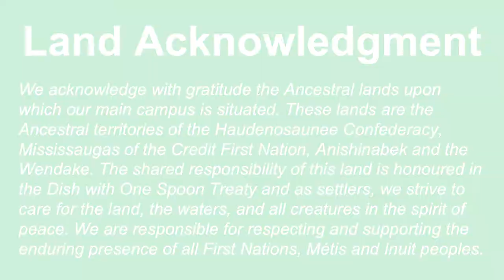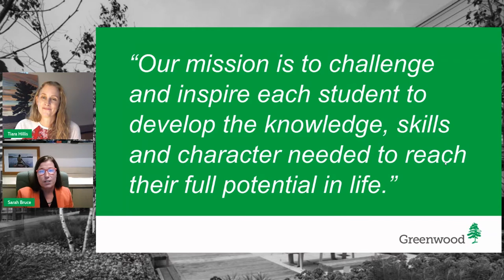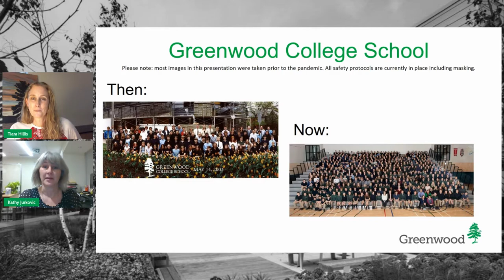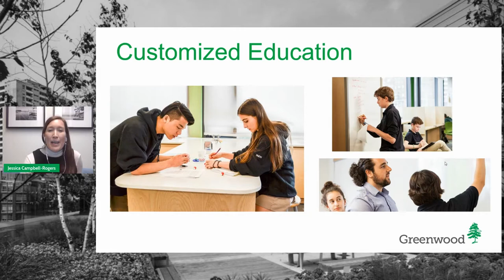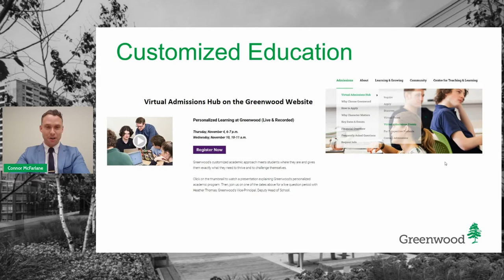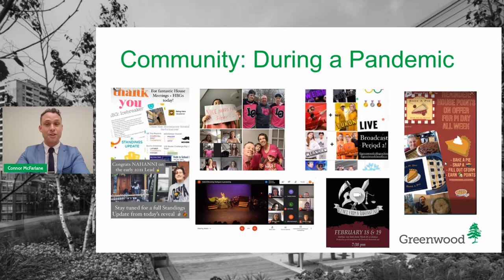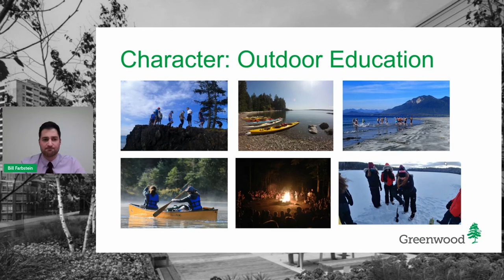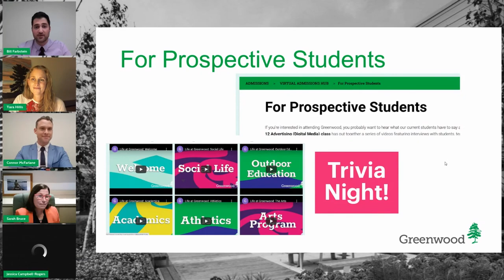An Introduction to Greenwood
Learn more about the "four Cs" that make Greenwood unique:

-Customized learning
-Community
-Character development
-Co-ed (gender inclusive)

You'll also meet the Principal and the Admissions Team and get an overview of the Admissions process.